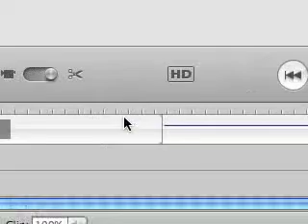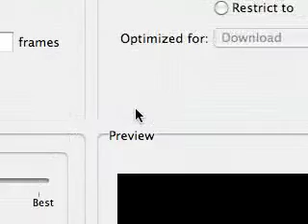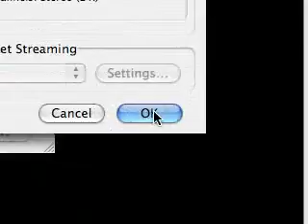Exporting from imovie for the web